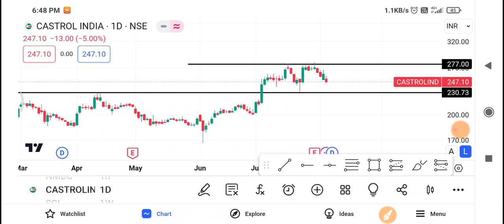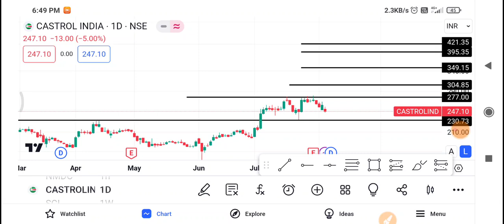Castrol India Share Latest News | Castrol India Share News Today | Castrol India Share Price Today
1-) Castrol India Share
2-) Castrol India share news today
3-) Castrol India share latest news
4-) Castrol India share price
5-) Castrol India share analysis
6-) Castrol India share price today